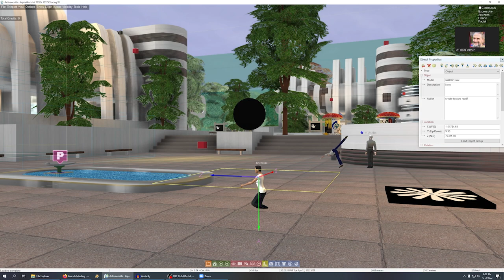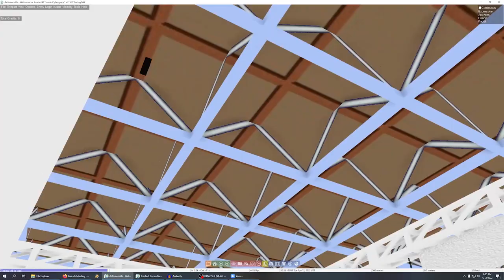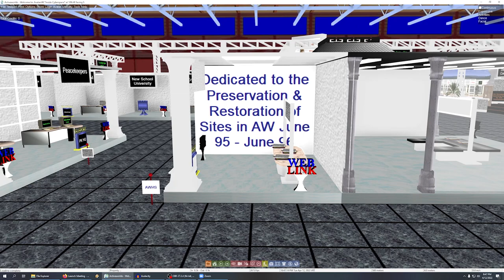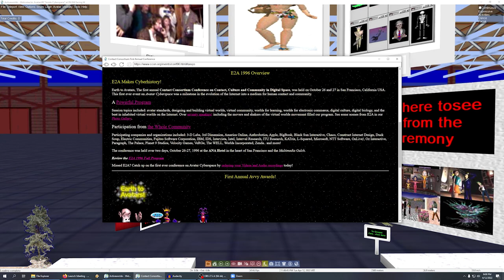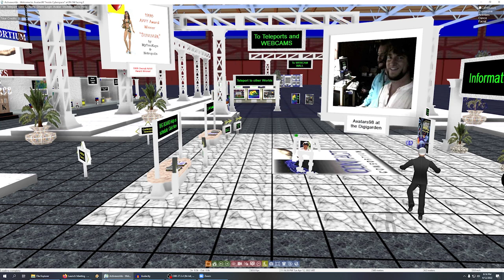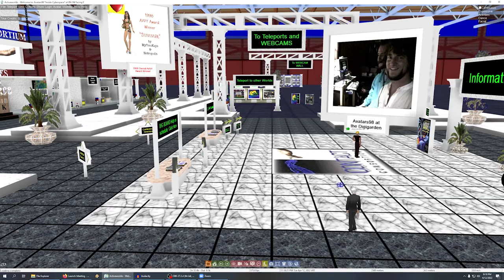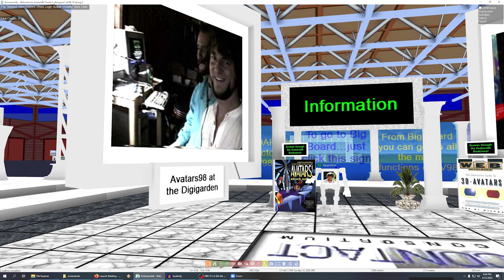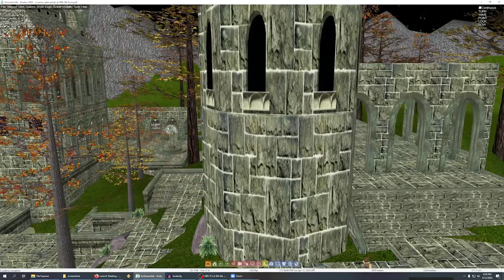Preserving Worlds-Active Worlds walkthrough: Bruce Damer, Derek Murphy & Mitchell Zemil (2022-04-12)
Preserving Worlds-Active Worlds FULLINTERVIEW: Bruce Damer with Derek Murphy & Mitchell Zemil (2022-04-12) for MEANS TV documentary.

Raw footage (complete) of a 3D virtual world walkthrough and interview (with voice) conducted with avatar cyberspace pioneer/organizer and Contact Consortium co-founder Dr. Bruce Damer. Visited on this tour are the actual historical 3D community built worlds content in AlphaWorld (Sherwood Forest Town), the dedicated world Avatars98: Inside Cyberspace, site of the world's first cyber-conference/convention and subsequent Avatars cyberconference worlds (AV2000, 2001, 2003).